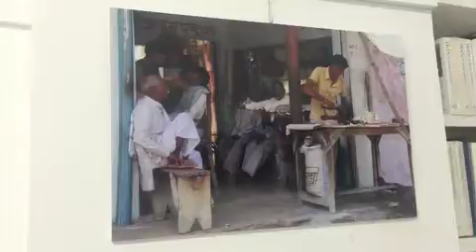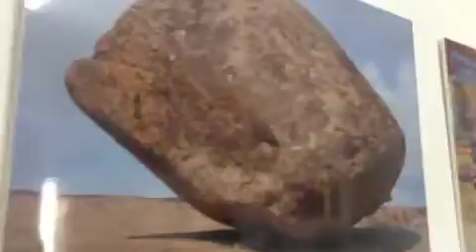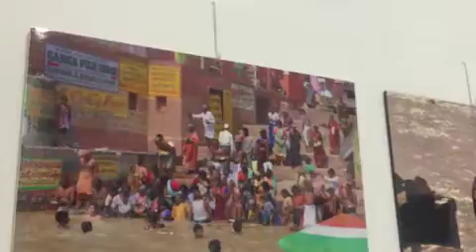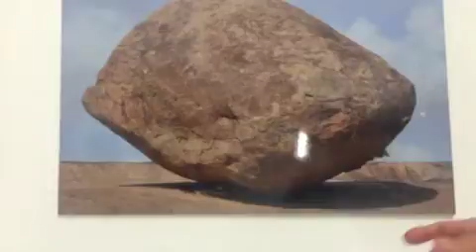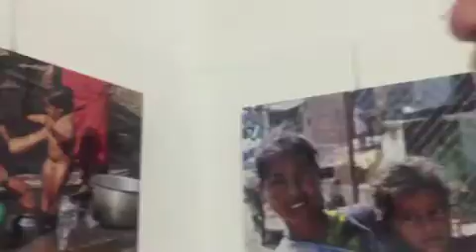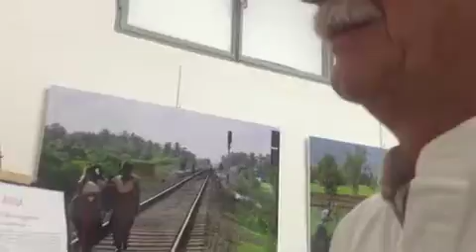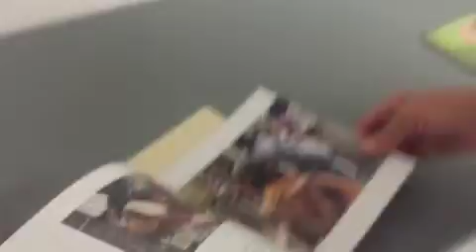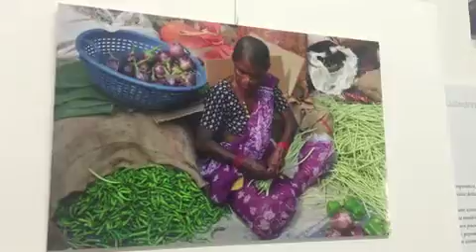Mostra fotografica "India, sguardi di un viaggiatore" di Salvatore Liberti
Viterbo 24 settembre 2016. Mostra fotografica "India, sguardi di un viaggiatore" di Salvatore Liberti.
La mostra è accompagnata da un bel volume di 138 pagine, edito da GB EditoriA Roma, che riporta numerose foto realizzate da Salvatore Liberti, dell'India "nascosta", quella della vita di tutti i giorni, quella coloratissima, povera sì, ma ricca di profondo spirito.
Nel video Salvatore Liberti illustra i suoi scatti.
La Mostra è aperta a Viterbo dal 24 settembre al 2 ottobre, presso la RinascimentiAmo Gallery, in piazza san Simeone, 5, che si raggiunge percorrendo via dell'Orologio Vecchio.